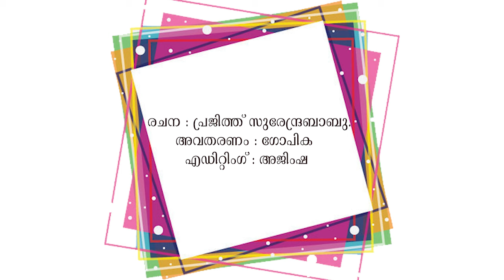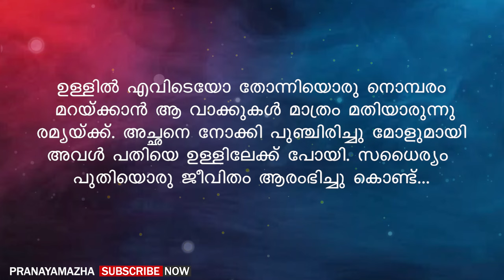രമ്യ പ്ലീസ്.. എനിക്കൊരു തെറ്റ് പറ്റിപ്പോയി.. ഇനി ഞാൻ ആവർത്തിക്കില്ല | PRANAYAMAZHA STORY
Voice -  Gopika
Editing - Ajimsha

Malayalam story
Malayalam new story
Pranayamazha
Pranayamazha stories
Pranayamazha new story
Shahul malayil